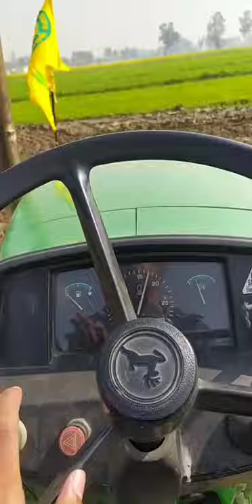Johndeere 5310 on 18 disc harrow